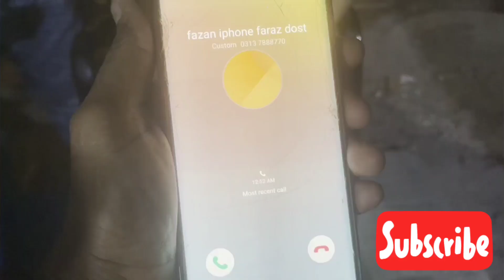Ajj ke dawat faizan bhai ke trafsay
yourquress:-